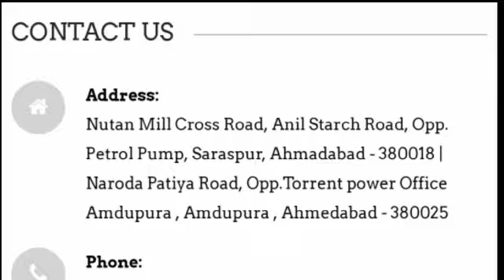Hotpot Geyser Tank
1 “SHAKTI” HotPot Geyser Tank

2 Insulated double jacket tank, Outside Galvanize Iron (GI) body & Inner Stainless Steel (SS) Body.

3 Tank Capacity 35 Liters

4 Full Tank (35 liters) of water is heated in 25 minutes

5 Water remain hot for maximum 5 / 6 Hours.

6 Heavy duty 2KW Copper Coil installed.

7 Product is manufactured with 100% shock proof safety measure.

8 Geyser burn 1 unit electricity in 30 min. of use.

9 1 Year warranty against any manufacturing defects from date of purchase.

10 DO NOT USE WITHOUT WATER

Brand & Product Registered With Government Authority